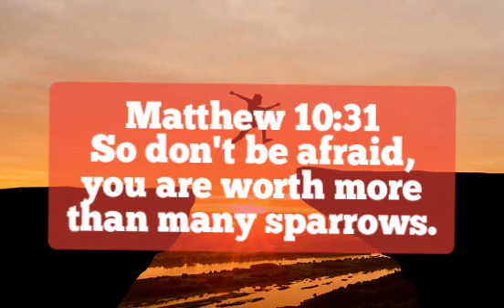Fear Not [21/06/2020]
A Sermon by Rev. George Grant Ennin (Presby Methodist Church, Pordenone)